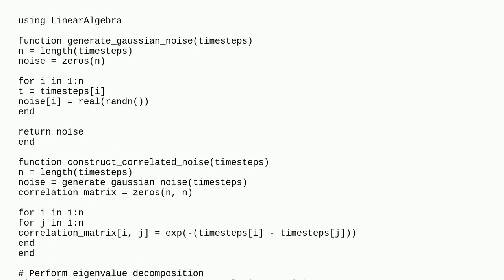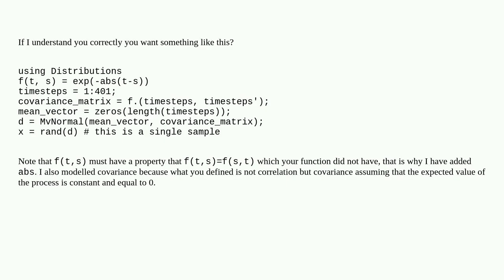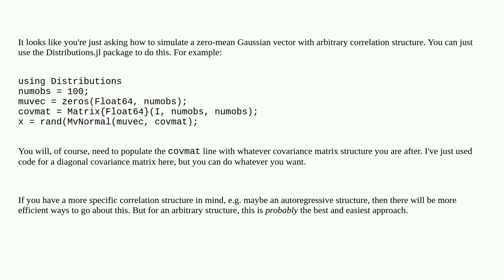How to create noise with time dependent correlation in Julia?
A special thanks goes out to the community

  julia noise